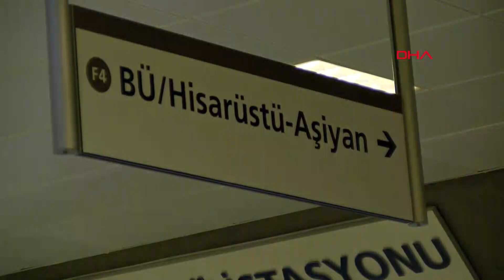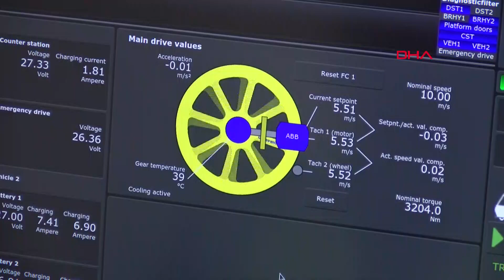Arızayı Sesten Anlayan Tünelin Emektarı Gökhan Usta Tecrübesini Teknolojiyle Buluşturdu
Dünyanın en eski ikinci metrosu olan tarihi Karaköy-Beyoğlu Füniküler hattında 45 yıldır makine bakım amirliği yapan Gökhan Doğan, arızaları sesleri dinleyerek fark ediyor. Emektar usta, yarım asırlık tecrübesini bu kez Rumeli Hisarüstü-Aşiyan Füniküler hattında konuşturdu. Burada hem teknolojiyle hem genç mühendisle bir araya gelen Doğan, "Aşiyan ve Taksim ray üzerinde gidiyor. Bu hattın işleyişinin daha konforlu olduğunu düşünüyorum. Aşiyan ve Taksim Füniküleri daha iyi, ben orayı daha çok beğeniyorum" dedi.
Gökçe KARAKÖSE, Özgür KUMANOVALI / İSTANBUL, (DHA)